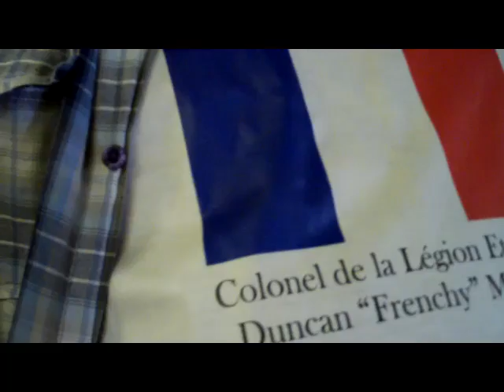Sunday Wargame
25/28mm Allied vs Central Powers.

Kodak Zi6